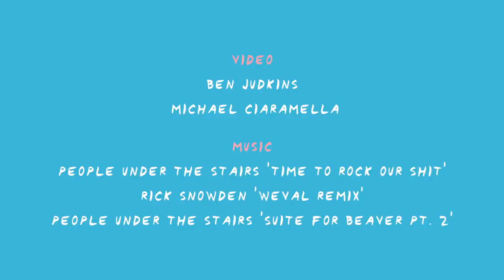Testing The Haydenshapes Cohort_I During A Solid East Coast Swell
My first impression of The Haydenshapes Cohort_I was that it had a good amount of entry rocker. The beak flips up aggressively in the last eight inches, which left me both excited and nervous. In my experience, boards with this feature either work really well or really badly—there is no in between. But with solid waves forecasted for my first surf, optimism reigned supreme.

My buddy Rob and I shared an exceptional session with no other surfers in sight. Mostly lefts, overhead, and a lot tubes. I actually reached a point in the session where I said myself, “Stop going for barrels, you can’t test a board by just going straight the whole time.”

Edit by: Ben Judkins and Michael Ciaramella